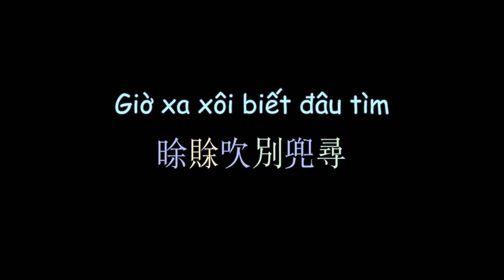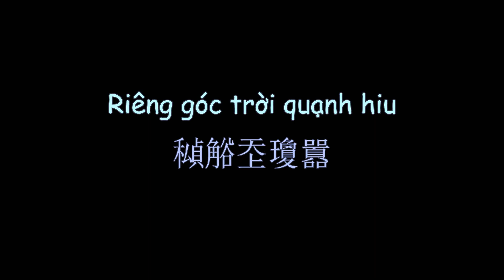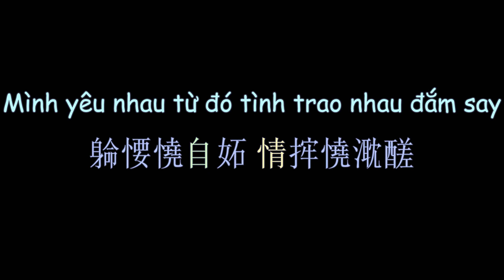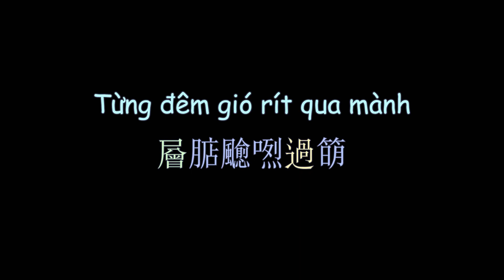越南民歌 雨冷殘更 漢喃歌詞 | Mưa Lạnh Tàn Canh - Quỳnh Trang | Chữ Nôm Hán Nôm Lyrics 越南歌曲 漢喃 𡨸喃 喃字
Mưa Lạnh Tàn Canh - Quỳnh Trang
Vietsub Nomsub

Viet Subber:Kohiangmi
Han-Nom Script Converter:Kohiangmi